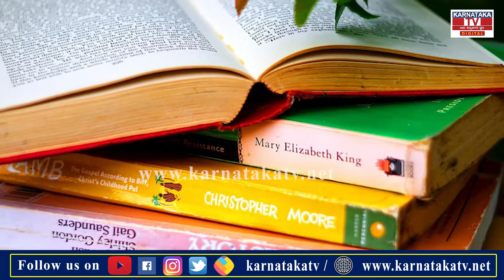ರಾಷ್ಟ್ರೀಯ ಶಿಕ್ಷಣ ನೀತಿ ಅಂದ್ರೇನು...? ಇಲ್ಲಿದೆ ಕಂಪ್ಲೀಟ್ ಮಾಹಿತಿ..!|NEP |Karnataka News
new national education policy 2020,national education policy 2020 india,national education policy 2020 highlights,national,education,education,nantional guard,nantional technological awards,national animals,national academy,america's national parks,national geographic,national